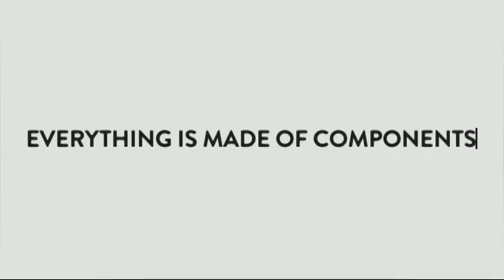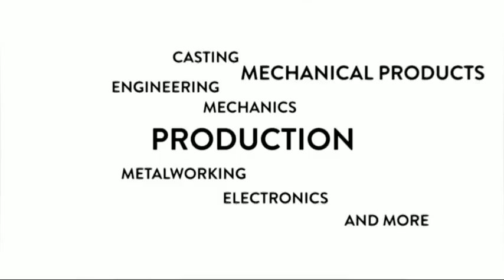Viceversa 12 aprile 2018 CLUSTER COMET